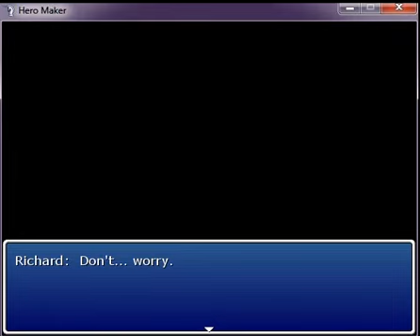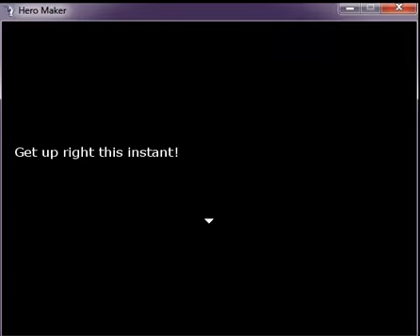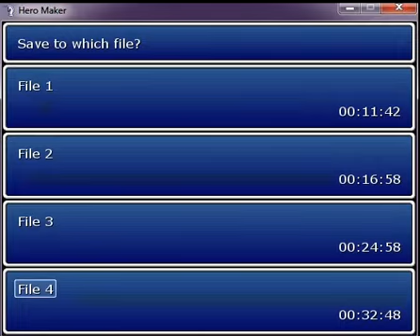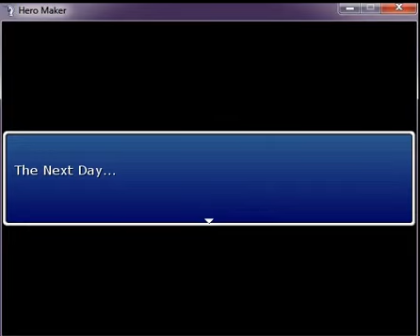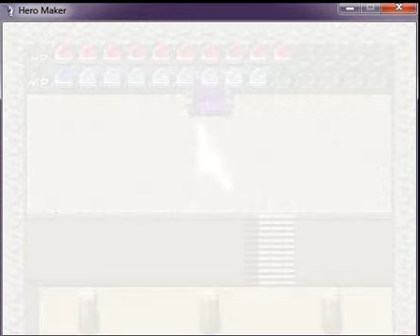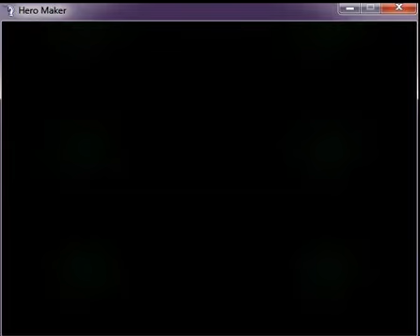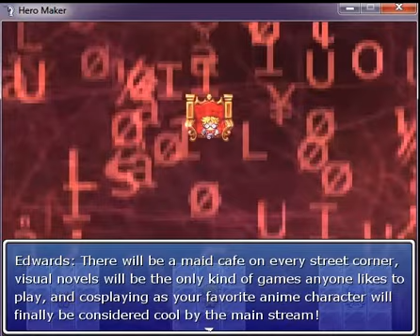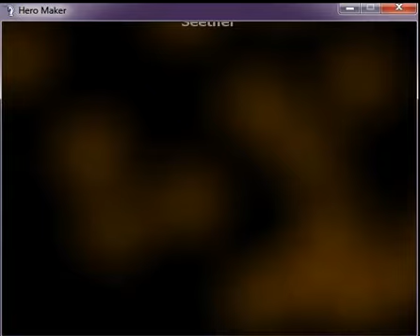2016 02 01 16 11 Hero Maker Full Playthrough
Let's Play with Kylaila and Evilkinggumby. Captured using Gotomeeting so low framerate and low audio mixing (sorry) as a experiment for the time being. We're just feeling the waters but trying out multiple character voices and having a bit of fun with the themes and what not.

This is a RPG Maker game you can find it is free to play and download. Original creator for it : Richard_Co